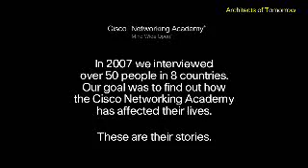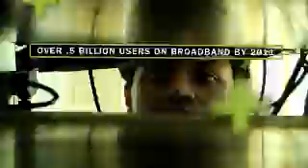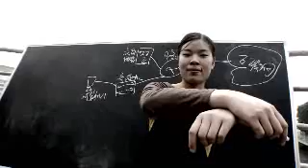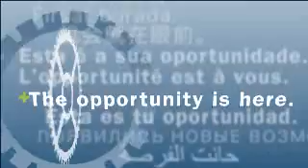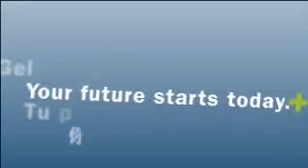Cisco "Mind Wide Open" video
visit